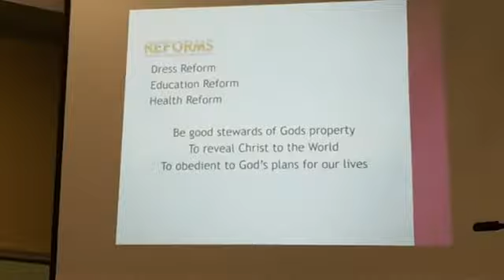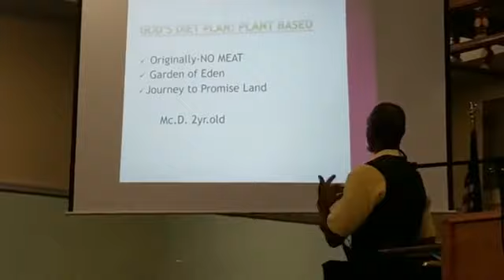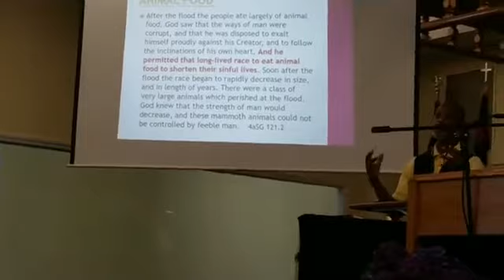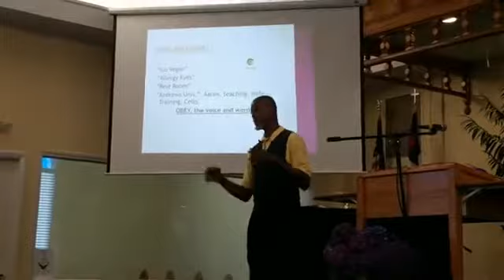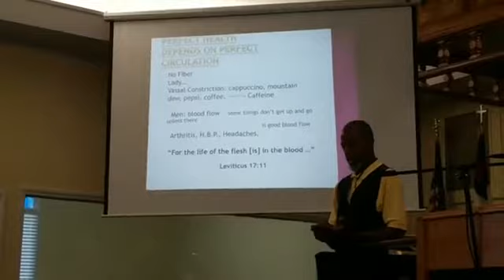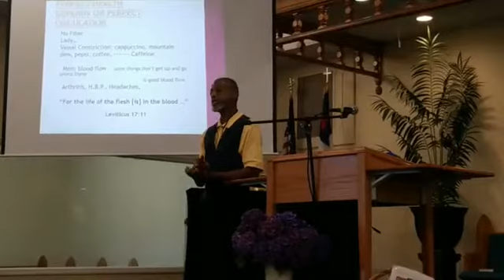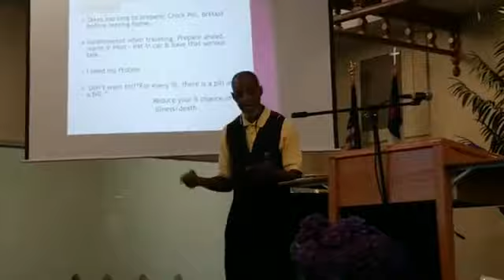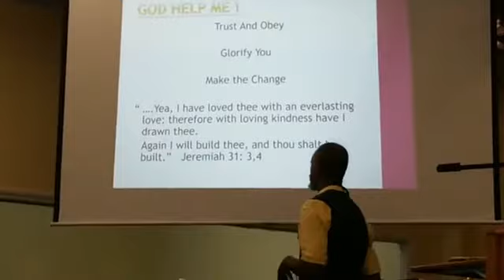06/15/2019 - "Just Trying to Help Somebody" (Elder Vonzell Chancy)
Welcome to Sabbath worship here in Eastern NC! Join us as we study God's Word together.